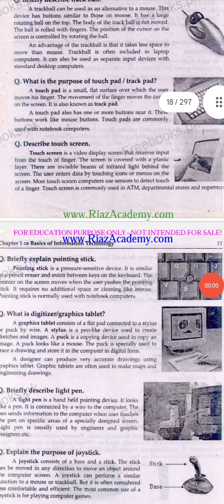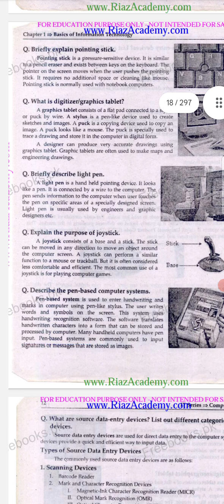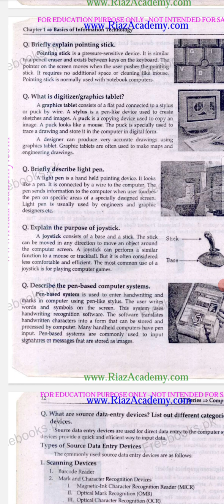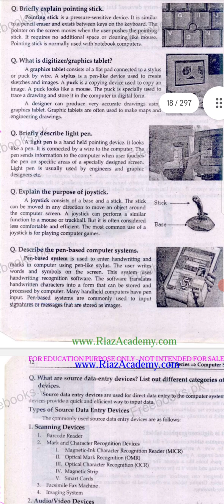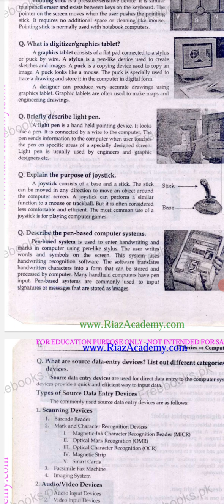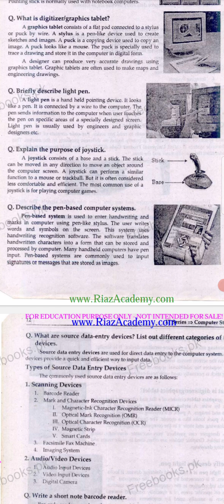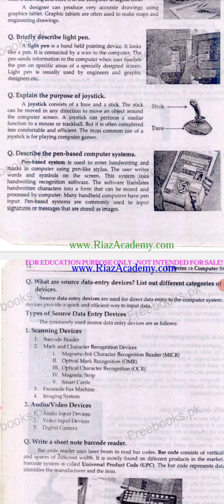Chapter#1:Topics(Pointing Devices Part 2)